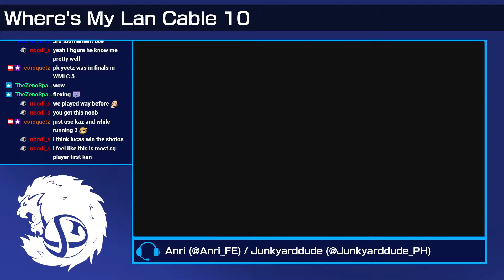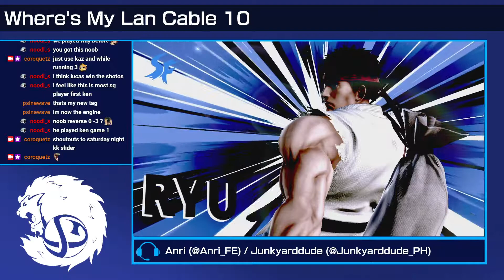WMLC #10 - PK YEETZ (Enderman) vs. Noob47 (Ken, Ryu) [Finals]